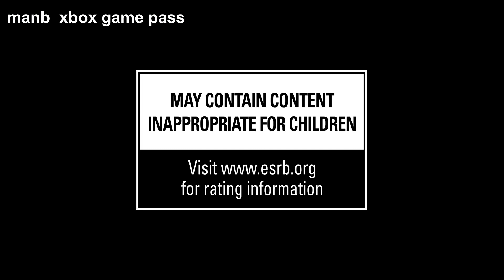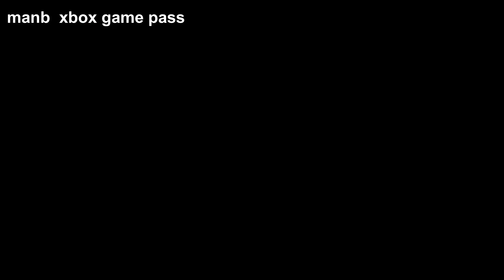trailer des Jeux Xbox Game Pass retirés le 15 juin 2023 (Cloud, Console, and PC)